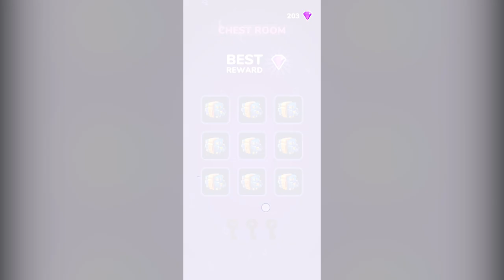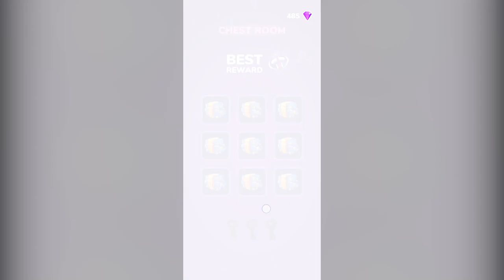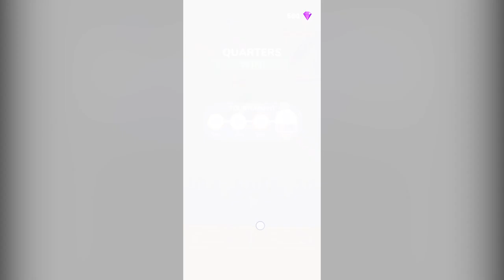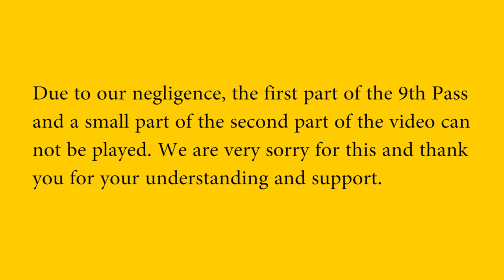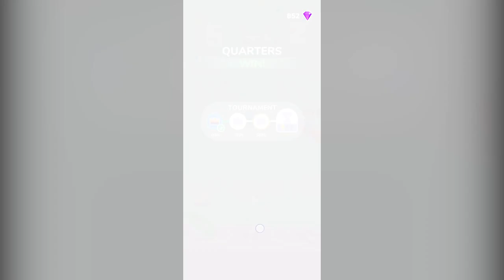Hoop Stars Game Walkthrough lv1-lv12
Today I find this game Hoop Stars, it's an interesting game, instead of throwing balls into the basket, we need to use the circle to catch the ball. Let's play!